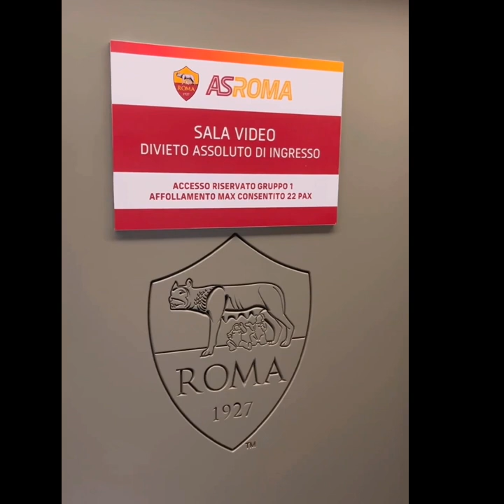AS Roma 22.10.2022 💛❤️